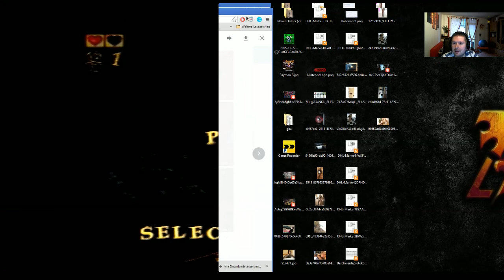MrPink zockt #65 : Pandemonium PS1 Retro LP 1996 #7 Level 9&10